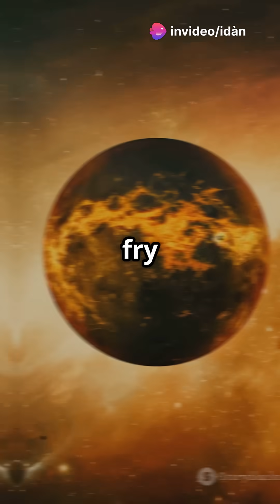10 Terrifying Space Facts You Didn't Know!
Unleash your curiosity as we dive into the vast and chilling cosmos with "10 Terrifying Space Facts You Didn't Know!" 🚀 From deadly cosmic rays to black holes that devour everything in their path, this fast-paced YouTube Shorts video reveals shocking truths about the universe that will leave you in awe and fear! Discover the eerie phenomena lurking in the depths of space and how they could impact life on Earth. Don’t miss these jaw-dropping revelations that challenge everything you thought you knew!